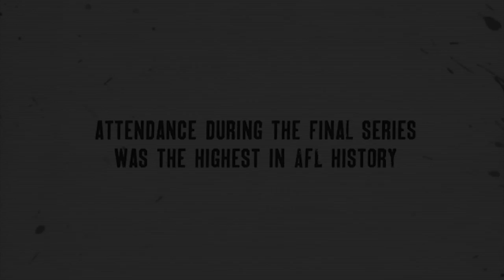AFL Game Signatures - case study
A series of 'autographs' created from GPS player data.